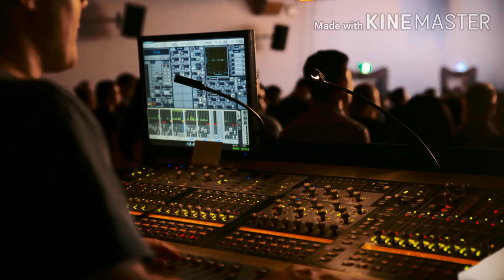Top Free music/Copyright free/Ikson - Breeze/background music/Listen and work with music.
Top Free English Music#KM Zone#Work with music#
Listen and work with music..
Chill Background music, Tropical Background music, Dreamy Background music, Uplifting Background music, Electronic Background music, Relaxing music, Happy music
All types of music
music library of free Downloading. $$$$

You can use your youtube videos,video editing ,and etc.